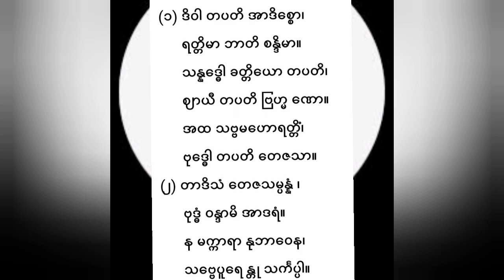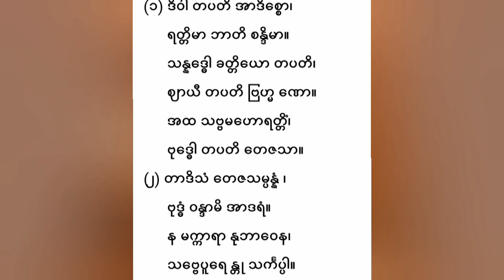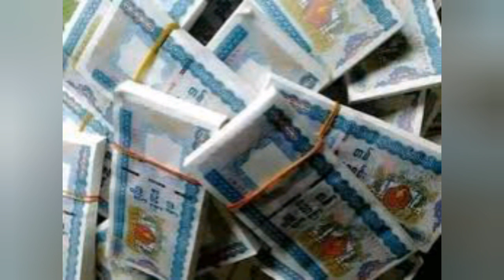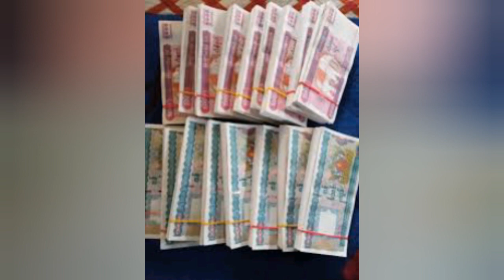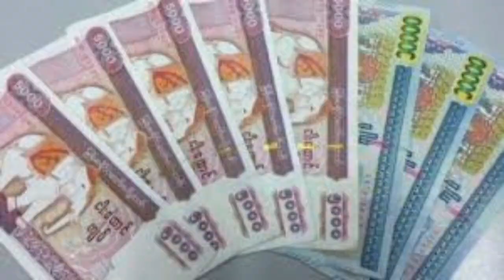ကံပွင့် လာဘ်ပွင့် ငွေကံ အထူး ကောင်းစေသော ဂါထာ အစီရင်